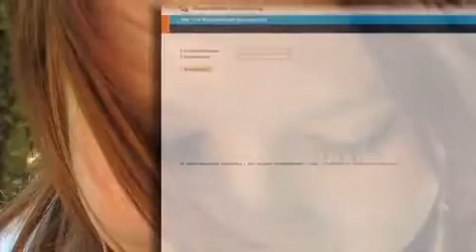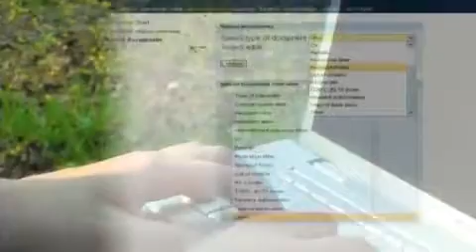Introduction to UM online admission procedure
This 3 minute video provides you with information about the online registration procedure at Maastricht University -2009